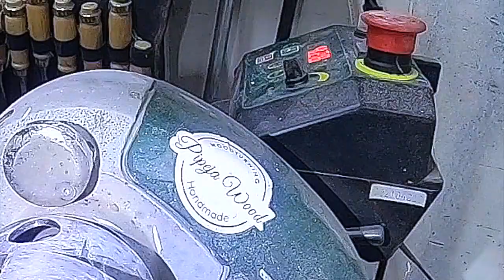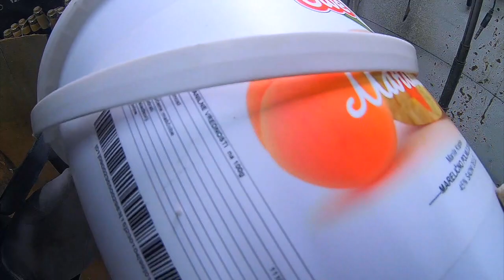Turning Epoxy Resin: It's Time to Take a Coffee Break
It's time to take a coffee break! In this tutorial, we're going to be turning epoxy resin using a Wood lathe. This is a great project for beginners who are new to woodworking and resin turning.

After watching this video, you will know how to use a Wood lathe to turn epoxy resin and have a great coffee break at the same time!

00:00 Introduction
00:44 mixing epoxy resin
01:46 Pressure pot opening
02:21 In wood lathe
03:07 Turning epoxy resin mug on outside
04:23 Drilling hole
05:22 turning on the inside
06:13 sanding
07:38 handle
10:09 finishing with epoxy resin
11:09 removing the tenon
12:21 attaching the handle

My ETSY Shop

The lathe chuck I use is from Record Power SC3
here⬇️⬇️⬇️⬇️⬇️⬇️⬇️⬇️⬇️⬇️⬇️⬇️⬇️⬇️